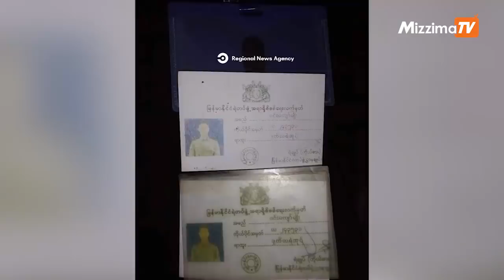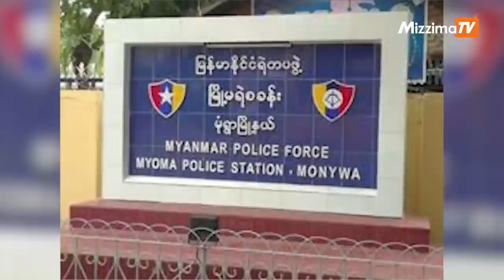အောက်တိုဘာလ ၂၆ ရက်နေ့လယ် ၃ နာရီထိနောက်ဆုံးရသတင်းများ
0:40   ဒုရဲအုပ်နှင့် ရဲသားကို ဗိုလ်ခွန်ဆာအဖွဲ့မှ တိုက်ခိုက်ပြီးသေနတ် ၂ လက်သိမ်းဆည်းနိုင်

 2:15  မြန်မာစစ်အာဏာသိမ်းမှုအပေါ် တာဝန်ယူမှုရှိစေရန် တိုးမြှင့်လုပ်ဆောင်သွားမည်ဟု ကန်သမ္မတ အမျိုးသားလုံခြုံရေးအကြံပေး ပြော

 3:21  ကျိုက်လတ်မြို့နယ်၊ မင်းဇံရွာက စစ်အုပ်စုပိုင် မိုင်တဲတာဝါတိုင် မိုင်းခွဲဖျက်ဆီးခံရ

 4:06  KNDF တပ်ရင်း(၆) စစ်သင်တန်းနှင့်ပတ်သက်သော သိကောင်းစရာ